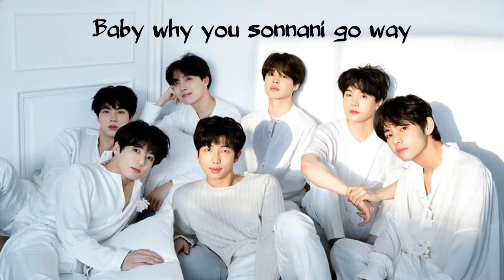BTS (방탄소년단) - Boy In Luv Acoustic Ver [ COVER ]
🌈Vocals : KJi
🌈Song : Boy In Luv Acoustic Ver - BTS